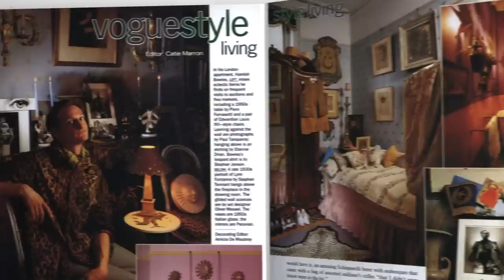Meet Hamish - Vintage Bowles - Vogue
In this episode, International Editor at Large Hamish Bowles tells the story of when he first met Anna Wintour and how his passion for interior design and vintage shopping led him to Vogue.&#13;
Vintage Bowles: Meet Hamish - Vogue's new series Vintage Bowles&#13;
Vogue places fashion in the context of culture and the world we live in—how we dress, live, and socialize; what we eat, listen to and watch; who leads and inspires us. Vogue immerses itself in fashion, always leading readers to what will happen next. Thought-provoking, relevant and always influential, Vogue defines the culture of fashion.&#13;
Connect with American Vogue Online:&#13;
Photo Credit: Jonathan Pilkington

Starring: Hamish Bowles